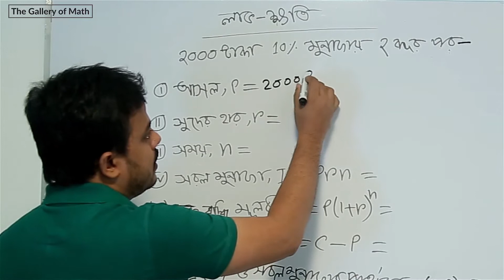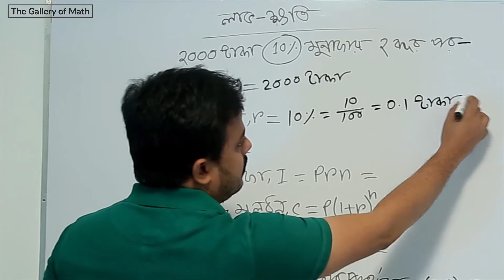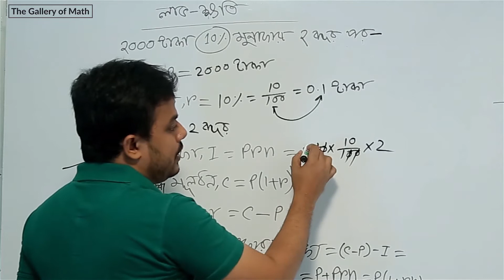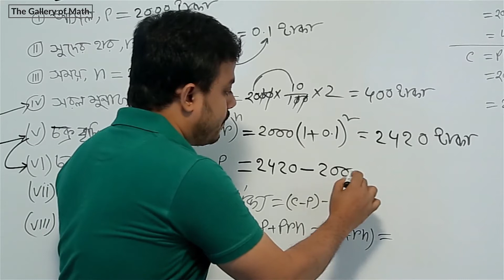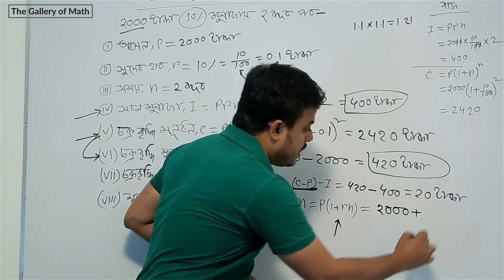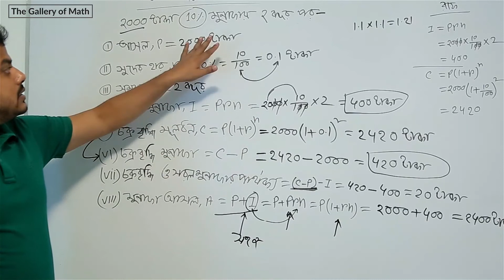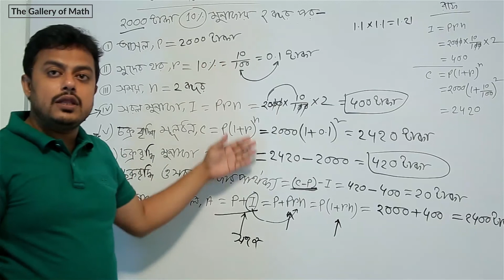লাভ-ক্ষতির অংক, MCQ Tips. With Ismail Hossain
The Gallery of math Present Math Tutorial
Thanksgiving: Ismail Hossain, Suntouch Publication, The Gallery of math, Ibrahim Kholil.